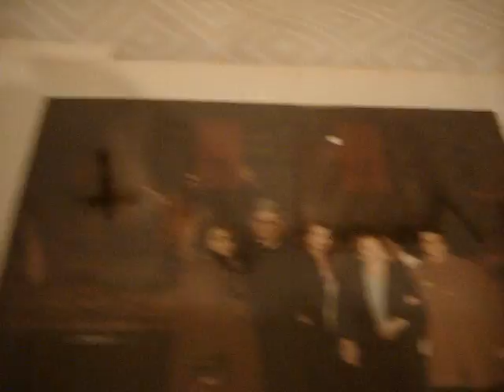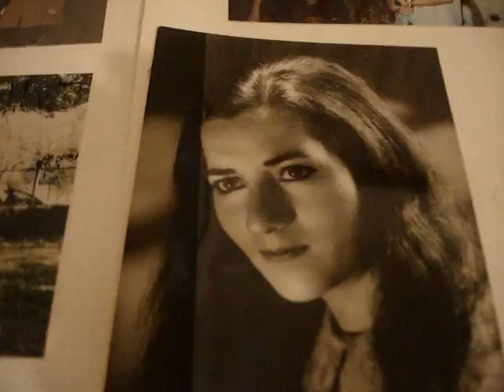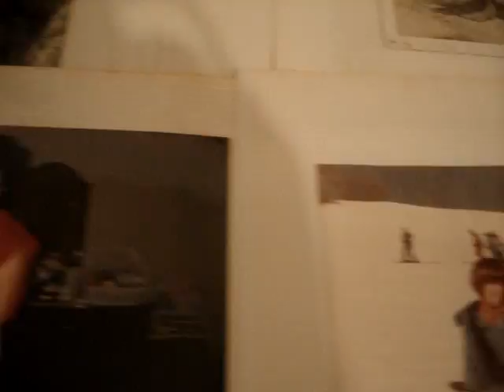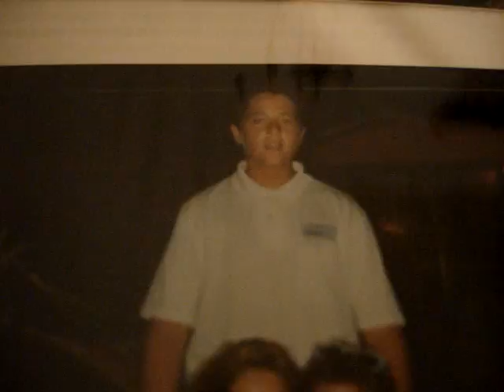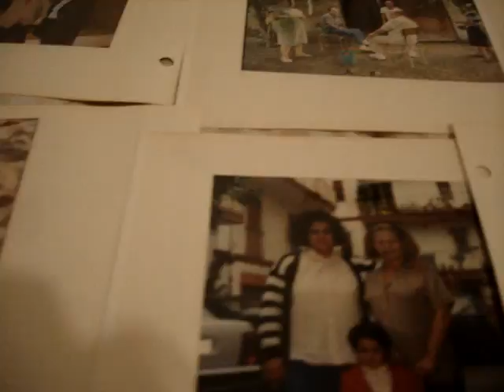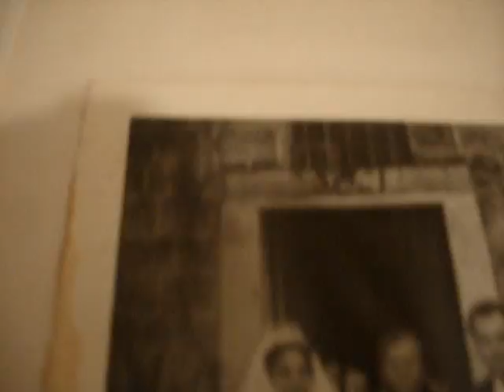Italy: Gibotta #4 The GodFather family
Look how young and hot we all are.